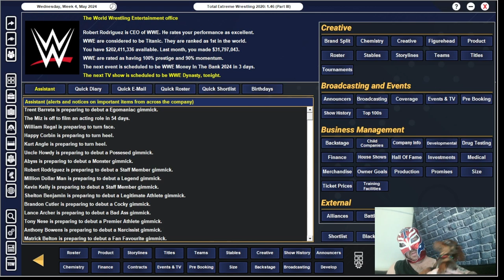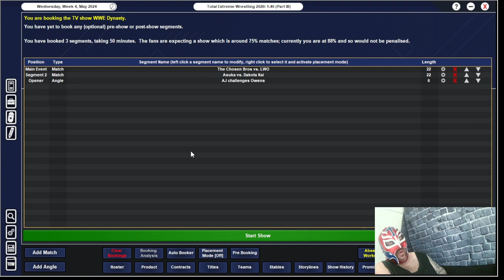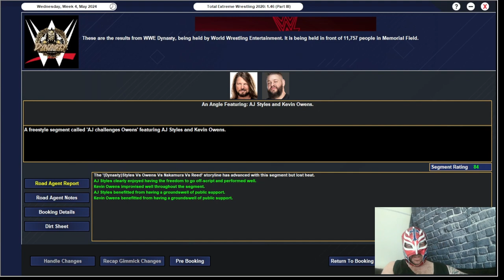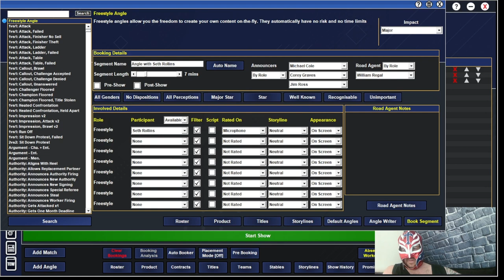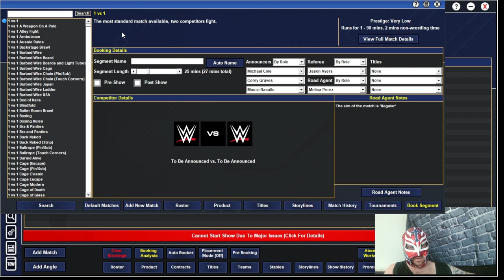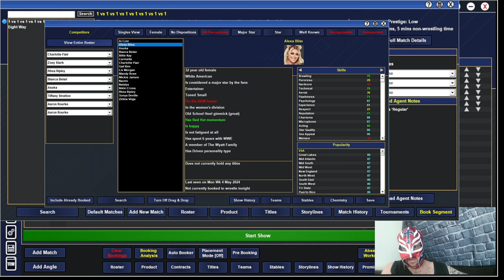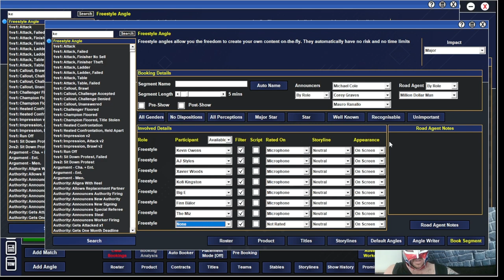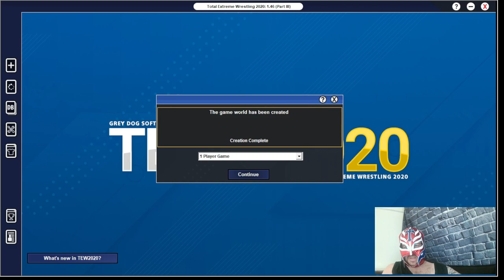TEW 2020 WWE Brand Wars Twitch Replay Episode 17 - Money In The Bank Booked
We manage to book Money In The Bank ppv as a combined effort and I have a few newbies join the Twitch chat.

Tune in to my Twitch replay of me, Josh and Dave playing some TEW.